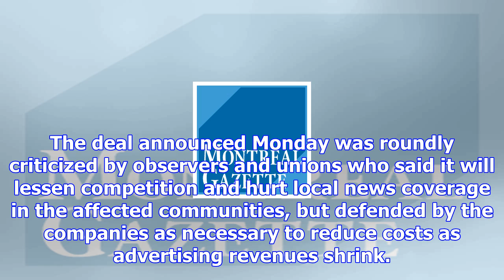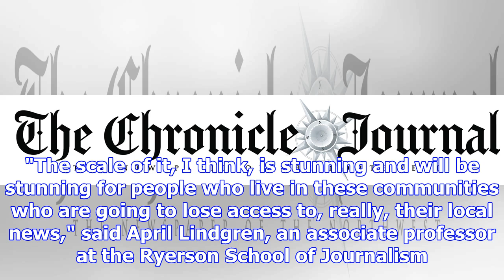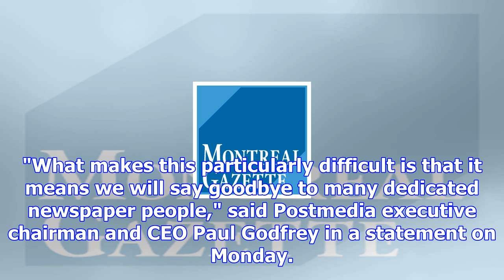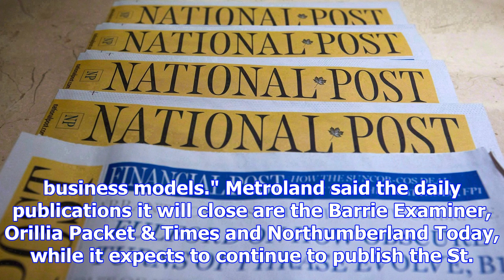Competition bureau to review torstar-postmedia deal to buy and close newspapers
Canada's competition watcog says it will review a deal between Torstar Corp. and Postmedia Network I...